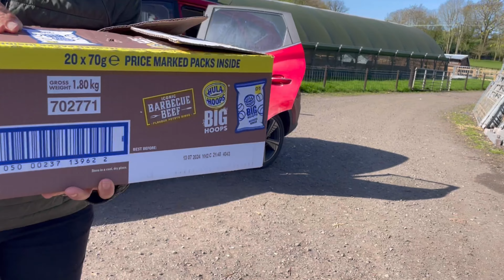What we learned raising backyard ducks + why we didn’t choose chickens! 🦆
Welcome back to the Whole Home, today we're talking about our backyard ducks and all the things we've learned raising Khaki Campbells ducks from ducklings here in the South of England.

🦆 When I looked into getting ducks I couldn't find a lot of the answers I wanted (like "what does a Khaki Campbell duck look like at 1, 2, 3 weeks old?") So this is a full run down of why we chose ducks after 6 years of keeping chickens, the pros and cons, and a look at them week by week as they grow!

🦆  I'm also talking through how we found our ducklings, why we chose Khaki Campbells and Cherry Valley breeds, where the lived as ducklings and now, our go to (cheap and simple) water system, our initial journey with chickens and why we chose ducks rather than chickens, and how we've found the first 5 months.

🦆 I didn't say it in the video but I used preloved.co.uk to find our ducklings for sale in the end and it was a the best resource I could find even if still thin on the kind of ducklings I wanted.

*We got our heat lamp second hand and it used black bulbs like this in a lamp like this But you need to be careful about heat and fire safety and getting the right temps at different weeks, it's very specific!

🦆 SECTIONS  +  TIMESTAMPS:

0:00 Welcome back!
0:00 We started with chickens
2:07 The case for ducks
4:44 The drawback I'd heard
5:12 Picking up our ducklings! (1 week old)
6:29 Housing ducklings
7:10 2 weeks old: Going outside!
8:43 3 + 4 weeks old and Foraging
9:35 6 Weeks old, avian flu, and outdoor housing
11:18 Ducks and the garden
12:57 Khaki Campbell Temperament
14:25 Early eggs!
15:14 Conclusion + more watching